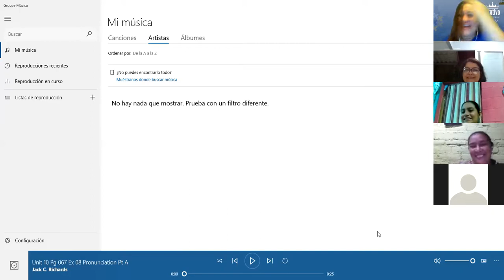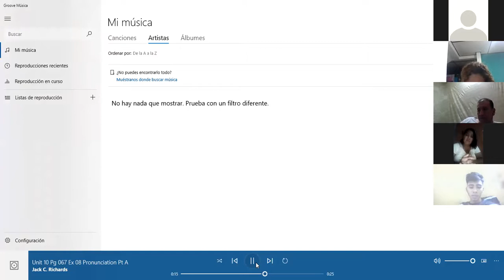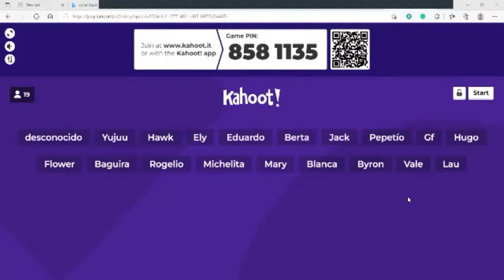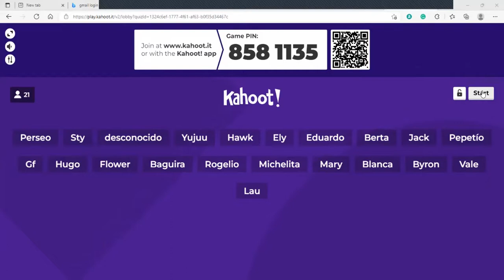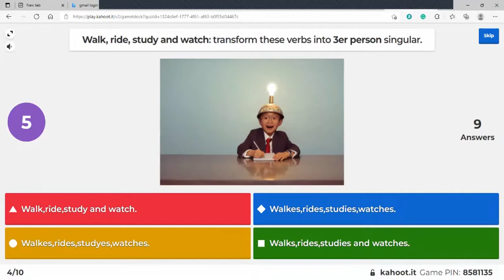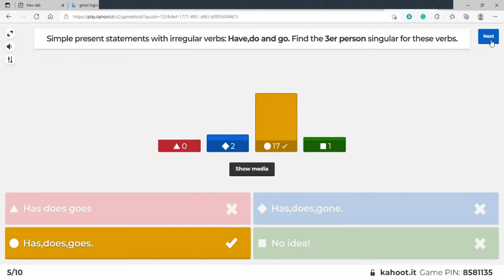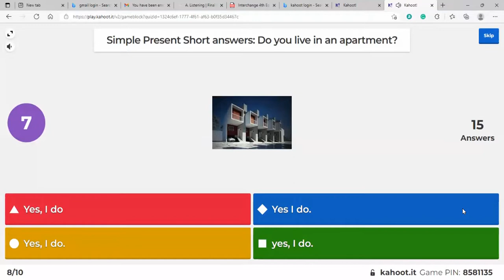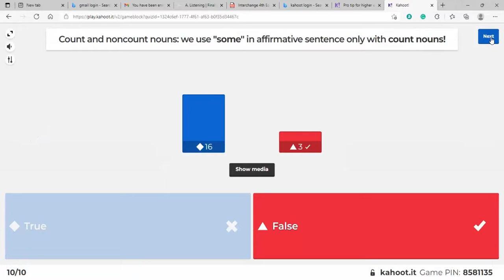Ingles Corporativo- Class#16- Sound natural when using can and can’t-2.10.2022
By the end of this class, you will learn to sound natural when using can and can’t. Also how to ask and answer questions using can for ability. Finally, vocabulary for discussing different abilities and talents.

Al final de esta clase ustedes aprenderán a sonar natural cuando usen “puedo” y “no puedo”. También  como formular y responder preguntas usando “puedo” para las habilidades. Finalmente, vocabulario para discutir diferentes habilidades y talentos.